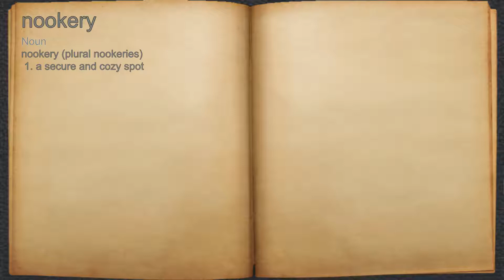What does nookery mean?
A spoken definition of nookery.

Intro Sound:
Typewriter - Tamskp